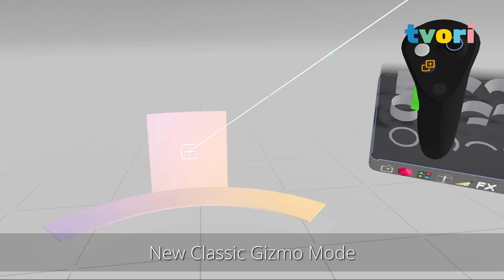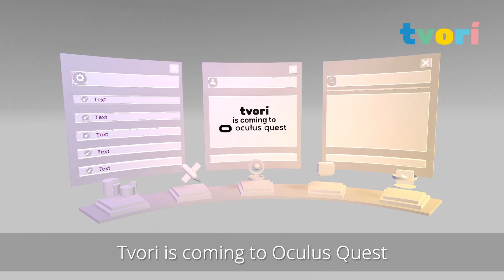Speed, Fun, Precision and Effective Reviews. New gizmo and Snapping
20 minutes is a total creation time for this static 3D UI. The process was fun. The control is there with the new gizmo and snapping. Pitching 3D in 3D to the team is invaluable! Wanna try?

Create your prototype in the Tvori editor on VR PC and export it to review with the team on Quest via Tvori Viewer.

Tvori enables XR teams to design truly immersive experiences, prototype VR/AR products and UI/UX design to speed up the collaboration process.